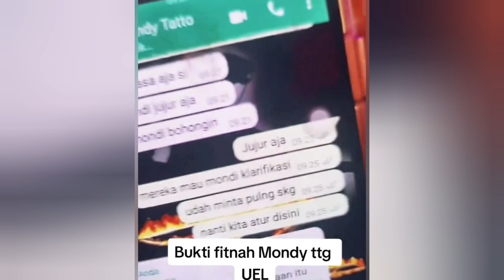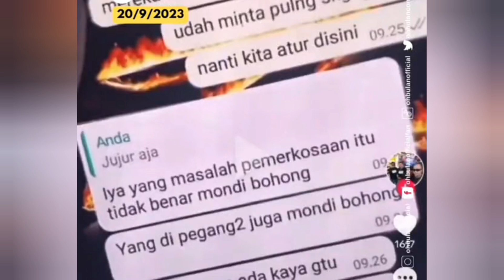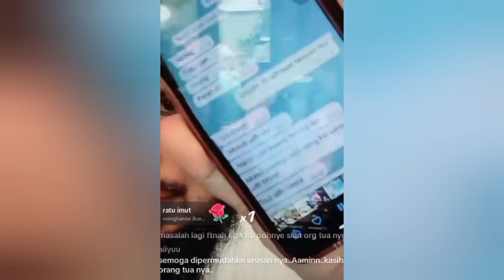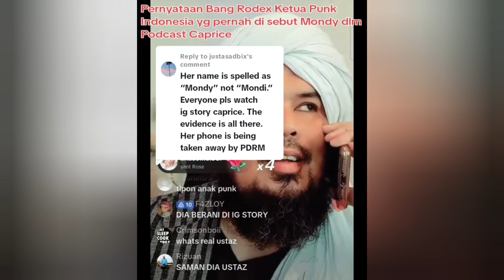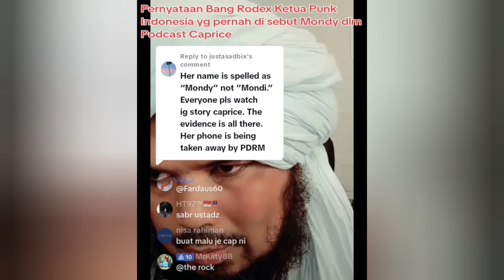Caprice Tuduh Ebit Lew & Ustaz Derry Penunggang Agama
Pendakwah bebas, Ebit Lew membuat laporan polis terhadap dakwaan fitnah melampau yang dilemparkan terhadap dirinya, susulan penerbitan wawancara podcast berkaitan dirinya, oleh Influencer terkenal Malaysia, Caprice baru-baru ini. Didalam podcast tersebut, seorang wanita bernama Mondy Tattoo, berasal dari negara jiran, dikatakan telah mendedahkan gangguan seksual yang dilakukan oleh Abit Lew terhadapnya semasa beliau berada di Malaysia.

Pendedahan tersebut kemudiannya, disangkal oleh seorang ustaz bernama ustaz Derry, yang berasal dari indonesia, beserta dengan bukti mesej whats Apps, yang dihantar oleh Mondy sendiri, kepada ketua persatuan punk, dikenali sebagai Abang Zed. Tidak puas hati dengan bukti fitnah yang ditunjukkan oleh Ustaz Derry, Caprice mencabar ustaz Derry supaya membuktikan bahawa mesej whats.Apps itu adalah benar datangnya dari Mondy sendiri.